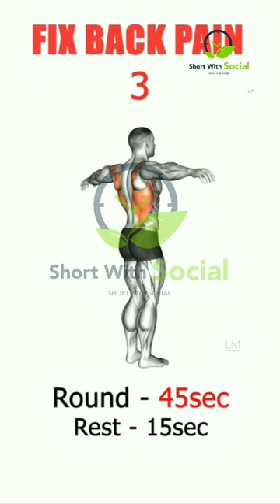Fix Back Pain exercise